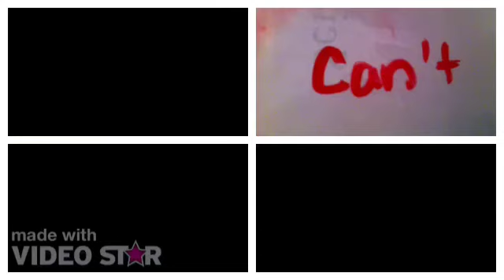"We Can't Stop" Fan Video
Fan video of "We Can't Stop" by Miley Cyrus.